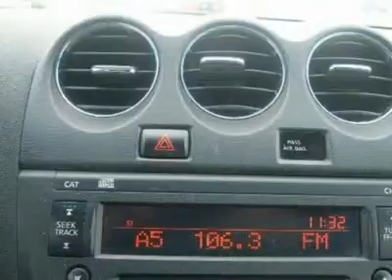2009 Nissan Altima - 4dr Car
2009 Nissan Altima

$ $ $ $ $ I knew that would get your attention!!! Now that I have it, let me tell you a little bit about this outstanding 2009 Altima that is currently priced to move.. Awesome! Great safety equipment to protect you on the road: ABS, Curtain airbags, Passenger Airbag...FEATURES INCLUDE: Power locks, Power windows, Air conditioning, Cruise control, 2.5 liter inline 4 cylinder DOHC engine with variable valve timing...Thank you for choosing Iowa's #1 Ford Dealer.  Most vehicles qualify for our exclusive Gabus Advantage which includes oil changes for life and engines for life (ask a salesperson for details). We are locally owned and have been serving as a Ford Dealer for over 50 years. We look forward to helping you with all your automotive needs